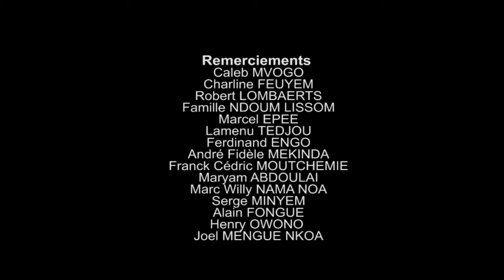SURPRISE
réalisé par  Alphonse Magloire Ntep
Coup de cœur des internautes Festival du Cinéma de Taverny 2018